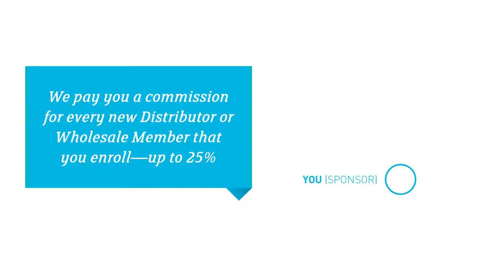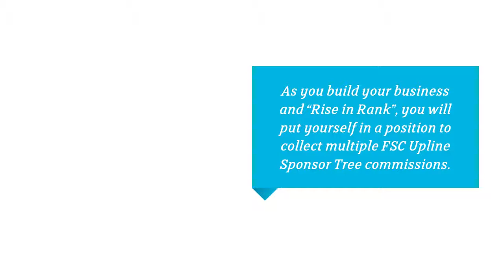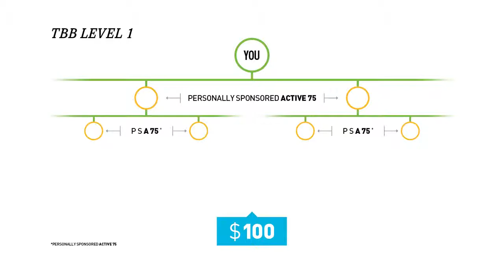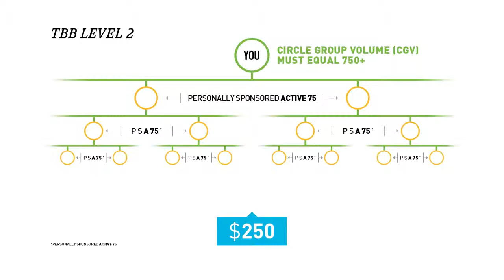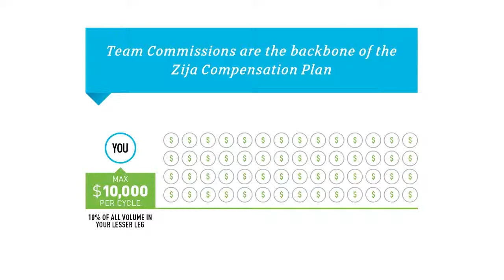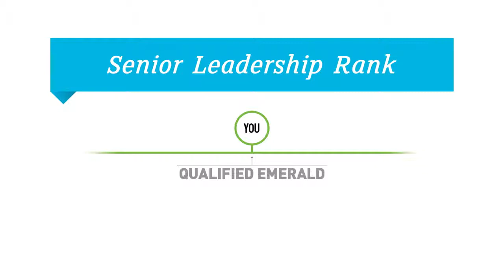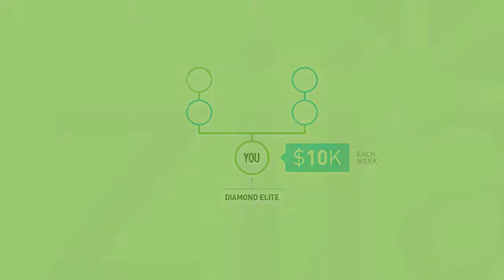Income Compensation Plan - Zija Ameo RipStix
After years of successfully delivering top-quality health and wellness products to consumers across the globe, in addition to Zija's Core Nutritional line of products we decided to expand into sports/fitness products and an essential oils line.

Zija’s “Life Unlimited” mantra and company culture—health and nutrition, active lifestyle, financial freedom, and personal development are taking Zija International to the top!